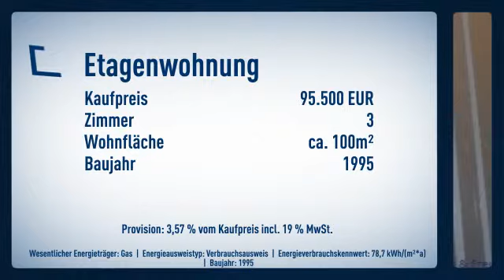***2 WOHNUNGEN AUF EINER ETAGE*** im Herzen von Mayen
Objektnr.: 1079
Informationen zum Energieausweis:
Baujahr: 1995
Energieausweistyp: Verbrauchsausweis
Endenergiebedarf: 78.7kWh/(m²*a)
Heizungstyp: Etagenheizung
wesentliche Energieträger: Gas